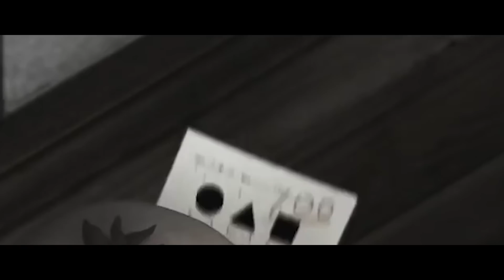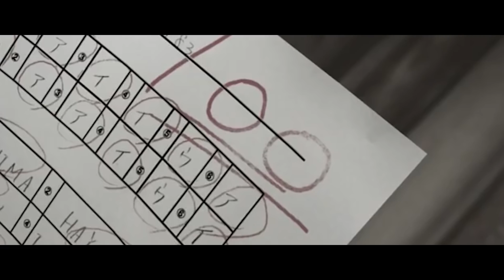J.Cole | Anderson Paak | Jorja Smith Type Beat - "Seesh" [Prod. by Blu Majic Beat Co.]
Video Credit: Takuya Okada
🔥 Uploading NEW material weekly!!

TDE Type Beat 2018
Free Kendrick Lamar Type Beat 2018
Ab-Soul Type Beat 2018
J. Cole Type Beat Type Beat 2018
Isaiah Rashad Type Beat 2018
Free J. Cole Type Beat Type Beat 2018